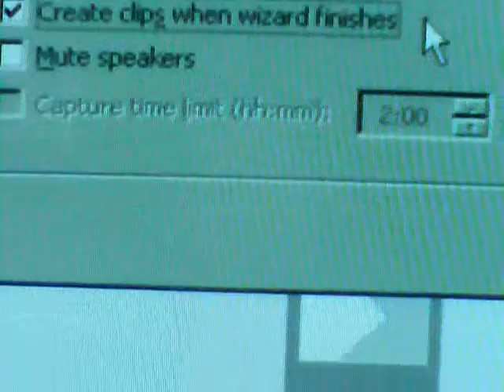won't you try and fix one shoe // 11/8 120bpm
it's a 3 and 4 free for all...counting with accents, foreign yet? One shoe is a very violent image as forced association goes, where's the other one. when babies autistic or not look at you they look at both eyes simultaneously...other than that violence is like humour in that it is all classification[s]. Just Another Vague Acronym programming I think capital letters are violent [ used to denote class not method if nobody objects to the object oriented programming.] .I'm waiting 4 the subject oriented version [movie] having read the book.
one shoe i would fix is the 3 4 i sing in this 11 beats, permutaTions of 3 = 6 = 4 taken 2 at a time tables with 3 or 4 legs don't tip but a FAT file allocation table has 2 dimensions  address space and may be tippy if not wobbly cerTainly prone to bugs.
11thingstaken3or4atatimedoubles165330
when why is later passcal there is a triangle that makes this all work out
11 points canadian maple sapsucker jenes
9 times table is all the list [one over]11 has 2 offer by this decimal part of universe
so you don't need it really but it may help u and or i to make the letters swell like cards
but then you need the joKers 2 ha